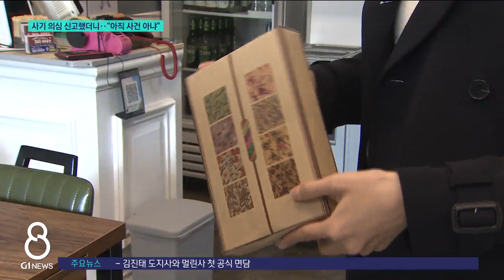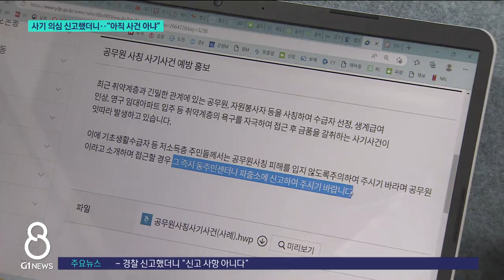[G1뉴스] 사기 의심 신고했더니.."아직 사건 아냐"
[앵커]
남) 원주지역 일부 상인들이 물건을 강매 당했다며 피해를 호소하고 있습니다.

여) 지자체에서 불우이웃을 돕기 위한 판매라는 말에 물건을 사준 건데,

사기가 의심돼 경찰에 신고했지만 경찰의 대응에 또 한번 분통을 터뜨렸습니다.
윤수진 기자의 보도입니다.

[리포터]
한창 손님 많을 저녁시간,

웬 남성이 '지자체에서 나왔다'며 비누와 수건 구매를 강요했습니다.

불우이웃 돕기에 쓴다는 건데,

복장도 물건도 수상쩍었지만 손님들 보는 눈도 있어 할 수 없이 만 원 주고 수건을 샀습니다.

◀ＩＮＴ / 음성변조▶
"손님도 계시고 하니까..빨리 처리하고 보내고 장사해야 되니까 그냥 만거죠."

해당 지자체는 금시초문.

◀ＳＹＮ / 음성변조▶
"(비누나 수건을 팔면서 돈을 모금하는 건 아니라는 거죠?) 네네. 성금 모금하는 기간이 있는데 공동모금에서 하는..그거는 12월 1일부터거든요."

사기가 의심되는 만큼 피해를 본 또 다른 상인이 경찰에 신고했지만,

돌아온 반응은 답답했습니다.

◀ＳＹＮ / 음성변조▶
"그거는 사건이 아직 안 된거잖아요. 사기인지 아닌지는 모르시는 거잖아요. 죄송한데 이거는 신고할 게 아니고요."

피해자도 많고 CCTV도 있다며 확인 좀 해 달라고 했지만, 이 역시 거절당했습니다.

◀ＳＹＮ / 음성변조▶
"CCTV가 찍혀 있으니까 확인을 좀 해보셨으면 좋겠는데. (그거를 무슨 근거로 확보를 합니까)"

지자체나 법원 등 공무원을 사칭할 경우 즉시 수사기관에 신고하라고 안내돼 있지만,

신고는 하나마나.

결국 상인들끼리 내용을 공유하며, 알아서 조심하는 방법 뿐이었습니다.

◀ＩＮＴ / 음성변조▶
"근처에 CCTV 있으니까 그런 거 확보해서 예방 차원에서 해줄 줄 알았는데 아직 일이 안 벌어졌다고 이런 식으로 대응을 해서.."

신고를 접수했던 강원경찰청은 "경찰 대응이 적절하지 않았다"고 보고,

신고자에게 사과한 후 해당 접수관에 대해 적절한 조치를 취하겠다고 밝혔습니다.
G1뉴스 윤수진입니다.